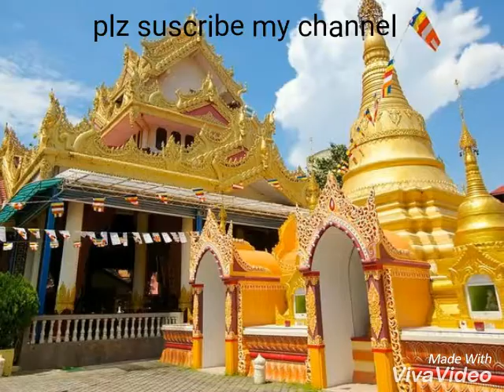Buddha Temple 2018 & Golden Temple 2018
in this video golden temple and budha temple. watch this video.

buddha temple,
buddha temple in dehradun,
buddha temple in china,
buddha temple music,
buddha temple hong kong,
buddha temple gaya,
buddha temple run,
buddha temple song,
buddha temple prayer,
buddha temple in delhi,
buddha temple karnataka,
buddha temple anuradhapura sri lanka,
buddha temple at bangkok,
buddha temple bangkok,
buddha temple bell sound,
buddha temple bihar,
buddha temple bodhgaya,
buddha temple bhubaneswar odisha,
buddha temple borivali,
buddha temple bells,
buddha temple benalmadena,
golden buddha temple bangkok,
buddha temple china,
buddha temple clement town dehradun,
buddha temple clement town,
buddha temple coorg,
buddha temple clement town dehradun timings,
buddha temple carmel new york,
spring temple buddha china,
buddha chants hanshan temple,
chinese buddha temple,
crassula buddha's temple,
buddha temple dehradun,
buddha temple delhi,
buddha temple dehradun wikipedia,
buddha temple dehradun uttarakhand,
buddha temple dehradun images,
buddha temple dehradun address,
buddha temple dehradun timings,
buddha temple deulpara,
buddha temple dehradun history in hindi,
buddha temple dehradun location,
temple of emerald buddha,
buddha temple farmington mn,
buddha temple gorai mumbai,
buddha temple guwahati,
buddha temple guwahati assam,
buddha temple gulbarga,
buddha temple grand canyon,
golden buddha temple,
gautam buddha temple,
gautama buddha temple,
buddha temple hyderabad,
buddha temple honolulu,
buddha temple hacienda heights,
buddha temple in mumbai,
buddha temple in bihar,
buddha temple in karnataka,
buddha temple in kerala,
buddha temple india,
buddha temple in bangkok,
buddha temple in world,
buddha temple japan,
jade buddha temple,
jade buddha temple shanghai,
hong kong buddha temple,
buddha temple lumbini,
buddha tooth relic temple sri lanka,
buddha temple mumbai maharashtra,
buddha temple marredpally,
buddha temple mahendra hills,
buddha temple miami,
buddha temple malibu,
buddha temple meets rock - people,
buddha tooth relic temple and museum,
buddha temple nepal,
buddha temple nusa penida,
buddha temple near coorg,
buddha temple near essel world,
buddha temple near bangalore,
buddha temple near me,
buddha temple near varanasi,
buddha temple odisha,
buddha temple of dehradun,
buddha temple of kushinagar,
buddha temple oahu,
temple of buddha,
buddha temple pune,
buddha temple plant care,
buddha temple plant,
buddha temple pattaya,
buddha temple rajgir,
buddha temple rda,
buddha tooth relic temple,
buddha temples,
buddha temples in india,
buddha temples around the world,
buddha temples in hyderabad,
buddha temples in japan,
buddha temples in andhra pradesh,
buddha temple in india,
buddha temple in thailand,
buddha temple in hong kong,
buddha temple in nepal,
buddha temple in japan,
buddha temple thailand,
buddha temple timings,
buddha temple timings dehradun,
buddha temple tattoo,
thousand buddha temple,
the spring temple buddha,
buddha temple video,
buddha temple varanasi,
buddha temple varanasi uttar pradesh,
buddha temple west palm beach,
buddha temple warburton,
golden temple vellore,
golden temple video,
golden temple live,
golden temple history,
golden temple mail,
golden temple kitchen,
golden temple amritsar live,
golden temple gurbani,
golden temple song,
golden temple fish,
golden temple,
golden temple amritsar,
golden temple attack,
golden temple amritsar night view,
golden temple ardas,
golden temple amritsar story,
golden temple amritsar history,
golden temple amritsar food,
golden temple amritsar video,
golden temple amritsar fish,
golden temple bhajan,
golden temple bangalore,
golden temple bani,
golden temple bath,
golden temple belur,
golden temple bylakuppe,
golden temple bhandara,
golden temple before 1947,
golden temple bbc,
golden temple beach,
golden temple coorg,
golden temple chennai,
golden temple construction,
golden temple come,
golden temple city,
golden temple cooking,
golden temple car,
golden temple cleaning,
golden temple clash,
golden temple chapati machine,
golden temple darshan,
golden temple drawing,
golden temple diwali,
golden temple darbar sahib,
golden temple delhi,
golden temple drone,
golden temple details,
golden temple discovery,
golden temple dikhaye,
golden temple design,
golden temple express,
golden temple entrance,
golden temple eluru,
golden temple entry,
golden temple evening,
golden temple evening aarti,
golden temple entry gate,
golden temple express train,
golden temple evening kirtan,
golden temple experience,
golden temple fight,
golden temple food,
golden temple facts,
golden temple food making,
golden temple fish pond,
golden temple from amritsar,
golden temple from sky,
golden temple from plane,
golden temple for kids,